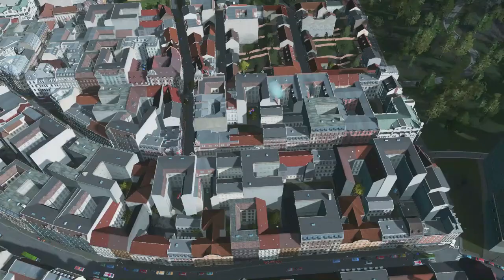Tøndkjer Region Ep 17 | the Castle, The Theater, the Villas, and Rich Houses | Cities Skylines